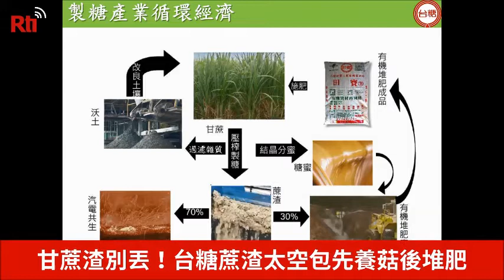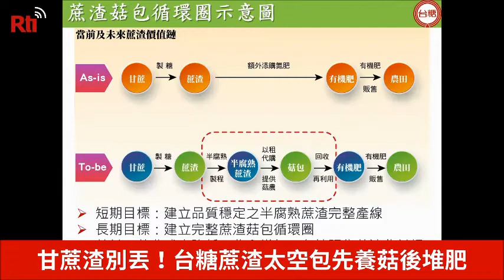【RTI】20201211 ไต้หวันพัฒนาเศรษฐกิจหมุนเวียน ถุงชานอ้อยเพาะเห็ด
ไต้หวันพัฒนาเศรษฐกิจหมุนเวียน ถุงชานอ้อยเพาะเห็ด
เห็ดที่คุณรับประทานอาจจะมากจากชานอ้อย โรงงานปุ๋ยอินทรีย์ซ่านฮว่า เมืองไถหนัน ของบริษัทไต้หวัน ชูการ์ ซึ่งเป็นกิจการของรัฐนำชานอ้อยผุเปื่อยผลิตเป็นถุงเพาะเห็ด ให้เกษตรกรเช่าใช้ ช่วยลดต้นทุนและเพิ่มประสิทธิภาพได้ ถุงชานอ้อยต้นทุนต่ำกว่าถุงขี้เลื่อย ก.ก. ละ 0.5 เหรียญไต้หวัน จากการทดลองเพาะเห็ดออริจิได้ผลผลิตมากกว่า 20 – 30%
บริษัทไต้หวัน ชูการ์ แถลงว่าการผลิตถุงขี้เลื่อยเพาะเห็ด จะต้องตัดต้นไม้คิดเป็นพื้นที่ปีละ 2,300 เฮกตาร์ การใช้ชานอ้อยเป็นมิตรต่อสิ่งแวดล้อม จางเจี้ยนเฉิง(張建成) หัวหน้าฝ่ายเศรษฐกิจหมุนเวียนบริษัทไต้หวัน ชูการ์ บอกว่า “ถ้าคุณตัดต้นไม้ เป็นการทำลายธรรมชาติ ถ้าใช้ชานอ้อยจะลดการตัดไม้ได้ 50% เป็นการใช้ประโยชน์จากเศษวัสดุให้เกิดประสิทธิภาพสูงสุด”
ที่ผ่านมาเกษตรกรเพาะเห็ดแล้วจะทิ้งถุงเพาะไปเลย แต่บริษัทไต้หวัน ชูการ์ จะนำถุงชานอ้อยใช้แล้วมาผลิตเป็นปุ๋ยอินทรีย์ถือเป็นเศรษฐกิจหมุนเวียนรอบที่ 2 จางเจี้ยนเฉิง บอกว่า “โดยปกติ การผลิตปุ๋ยอินทรีย์ของบริษัทไต้หวัน ชูการ์ บางทีไปซื้อถุงขี้เลื่อยใช้แล้วมาผสมปุ๋ยอินทรีย์เพื่อเพิ่มไนโตรเจ่น การที่พวกเราให้เกษตรกรเช่าถุงชานอ้อยเพาะเห็ด เมื่อใช้งานเสร็จแล้วนำผสมปุ๋ยอินทรีย์ ทำให้เกิดประโยชน์หลายฝ่าย”
โครงการถุงชานอ้อยเพาะเห็ดของบริษัทไต้หวัน ชูการ์ ได้รับรางวัลเศรษฐกิจหมุนเวียนไต้หวันปี 2020 เนื่องจากเป็นผลดีต่อสิ่งแวดล้อม เกษตรกร  รวมทั้งบริษัทไต้หวัน ชูการ์เองด้วย ในอนาคตทางบริษัทฯ จะจัดตั้งศูนย์จัดการเศษวัสดุการเกษตรยกระดับพัฒนาเศรษฐกิจหมุนเวียนของไต้หวันในก้าวหน้ามากขึ้น